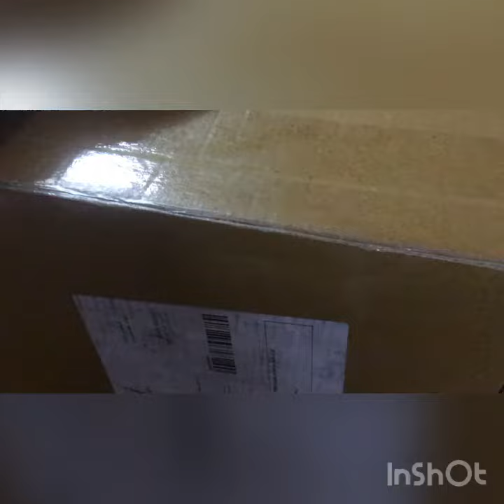Meesho | VITTAMIX- new trandy purple grocery container | unboxing # meesho……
12 pcs  -75L
  S- 8852033